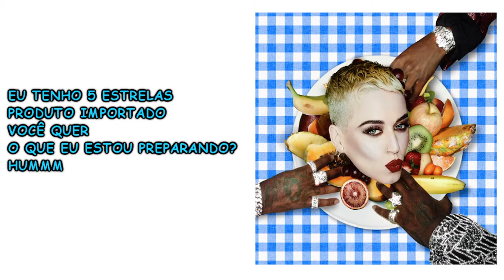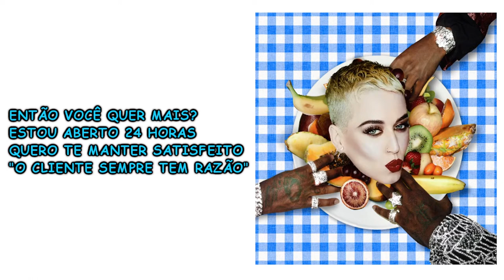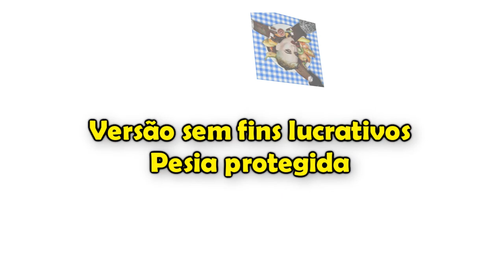Katy Perry - Bon Appétit (Versão em Português) Tiago leonardo Versões